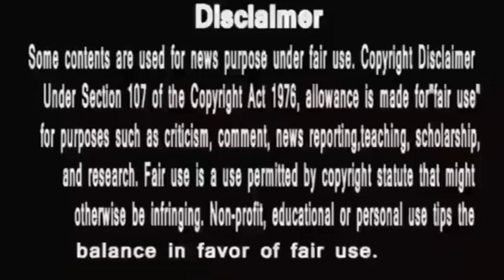Punyashalok Ahaliya Bai || सिर्फ देवी अहिल्या नहीं हरीपंथ का निशाना असल इरादे जान के डर गया गंगोबा